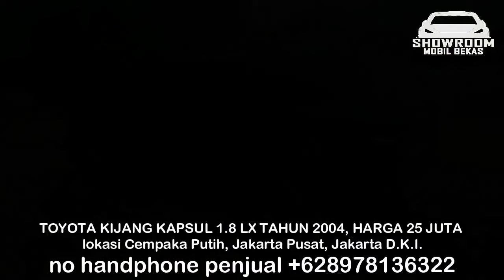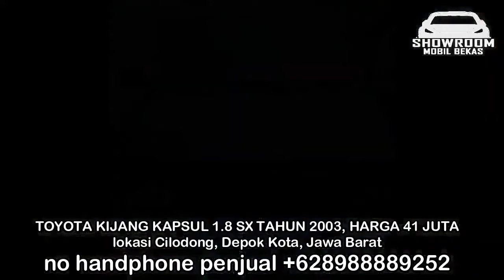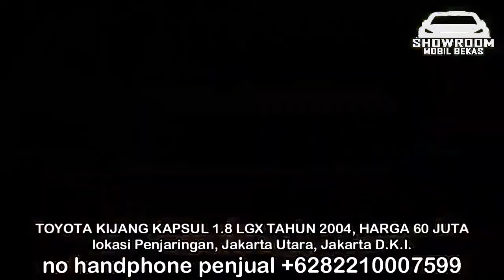VIRAL BERKAH MOTOR !! KIJANG KAPSUL Mobil Murah CASH RP 25 Jt Jadi Rebutan